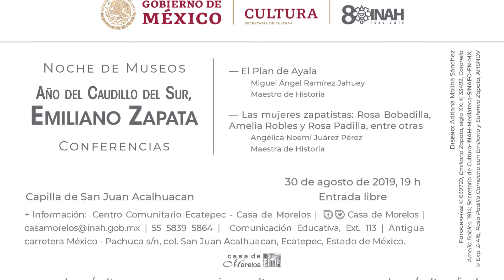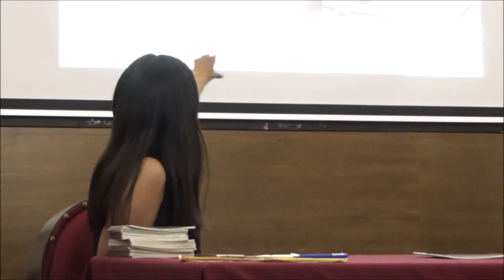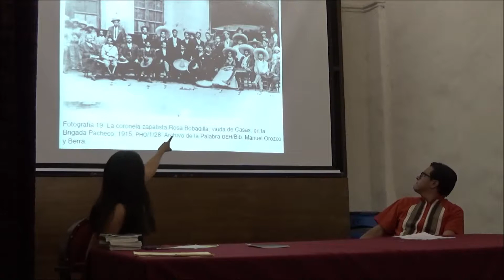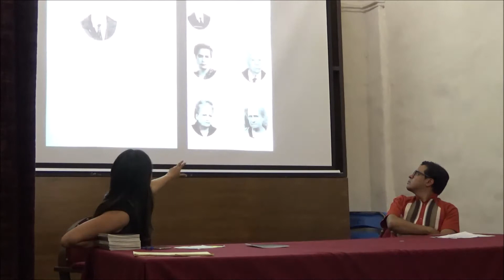NOCHE DE MUSEOS: CAUDILLO DEL SUR ZAPATA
El AÑO DEL CAUDILLO DEL SUR: EMILIANO ZAPATA

— El Plan de Ayala
Miguel Ángel Ramírez Jahuey
 Maestro de Historia
— Las mujeres zapatistas: Rosa Bobadilla, Amelia Robles y Rosa Padilla, entre otras
Angélica Noemí Juárez Pérez
 Maestra de Historia

CAPILLA DE SAN JUAN ACALHUACAN.